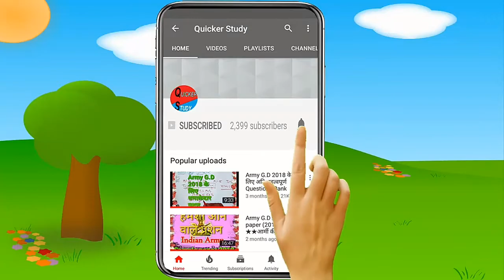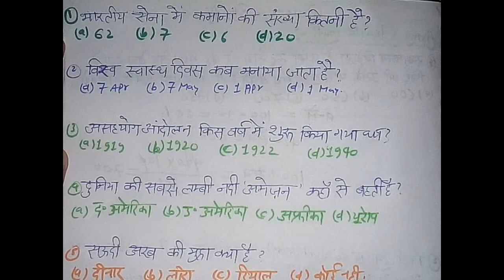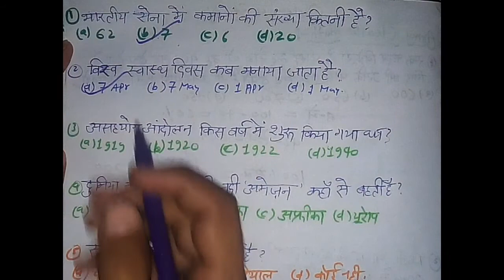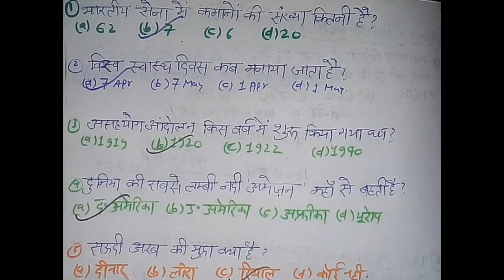सामान्य ज्ञान/विज्ञान के दमदार प्रश्न (Gk/GS : SSC GD व अन्य परीक्षाओं के लिए उपयोगी)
स्वागत है आप सभी का दोस्तों हमारे चैनल Quicker study में।